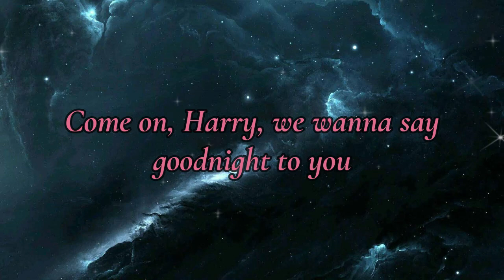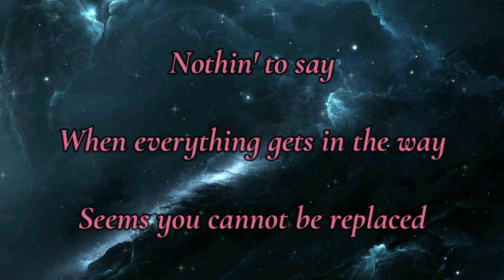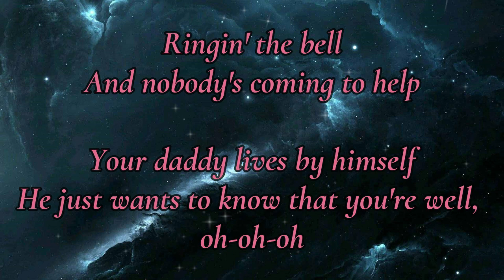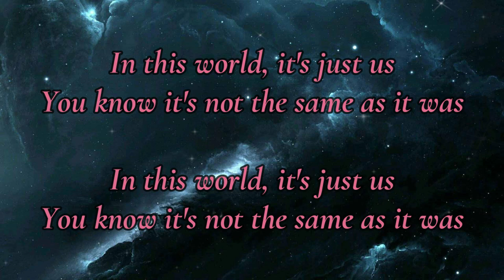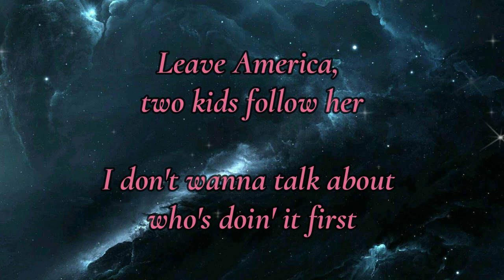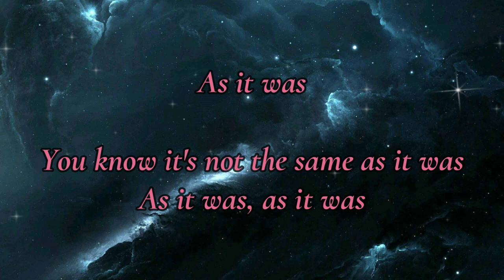As It Was - Harry Styles // Lyrics Video